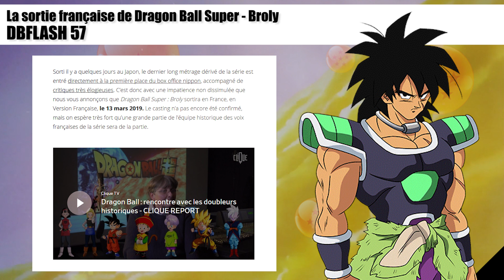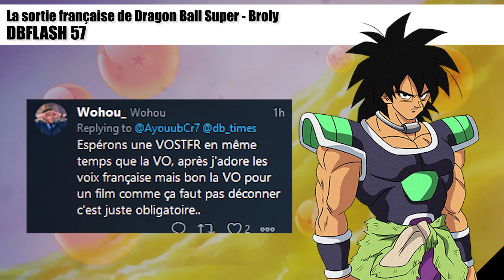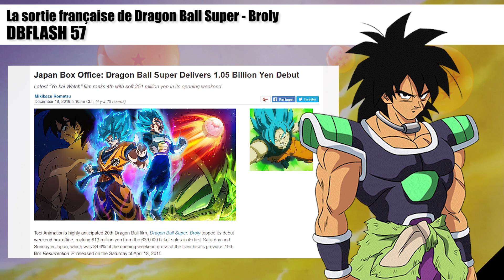UNE SORTIE TARDIVE ? - DBFLASH #57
Toutes les informations sûres que vous devez connaître à propos de la sortie française du film Dragon Ball Super - Broly ;)

▬▬(Crédits)▬▬
Logo : 'Mega
Vidéo : Léo
Jingle : Max